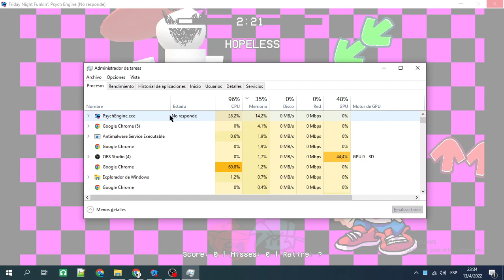pressing 7 on opposition b-side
MOD UPDATE IS OUT